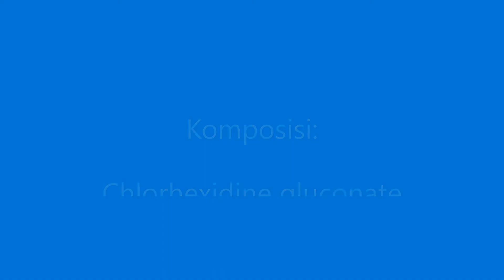Iklan Obat Kumur ORSlim 2020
Komposisi/Bahan/Ingredients
Chlorhexidine gluconate 0,2%.